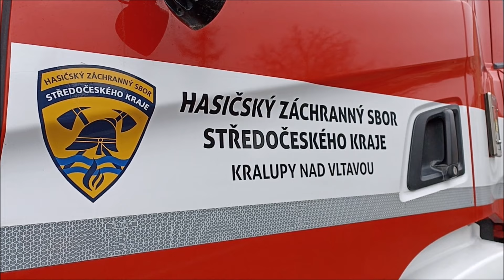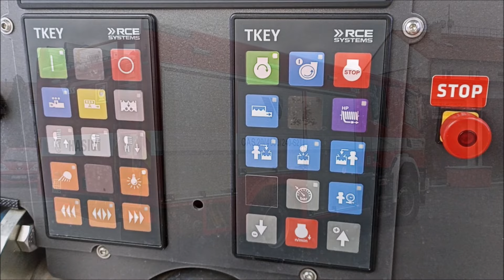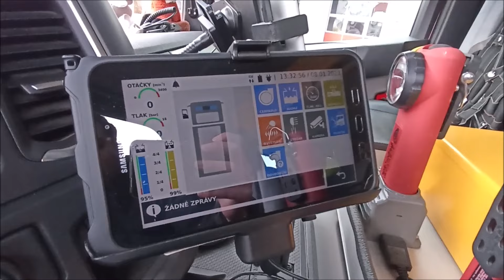TECHNIKAIZS.CZ: CAS 20/4000/240-S2T Scania P500XT HZS SČK stanice Kralupy nad Vltavou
V roce 2020 dodala společnost WISS CZECH Hasičskému záchrannému sboru Středočeského kraje několik CAS 20/4000/240-S2T Scania P500XT.